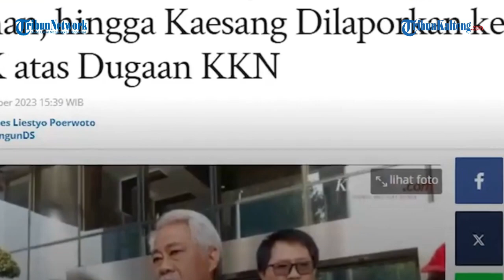Keluarga Jokowi Dilaporkan Ke KPK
Presiden Joko Widodo, Ketua Mahkamah Konstitusi Anwar Usman dan Walikota Solo Gibran Rakabuming Raka dilaporkan ke Komisi Pemberantasan Korupsi (KPK) atas dugaan Korupsi, kolusi dan nepotisme (KKN).

Pelaporan ini dilakukan Tim Pembela Demokrasi Indonesia (TPDI) dan Persatuan Advokat Nusantara (Perekat Nusantara) pada Senin (23/10).

Hal ini disampaikan Koordinator TPDI, Erick S ketika berada di Gedung Merah Putih KPK, Jakarta.

Erick juga melandasi laporannya lantaran Jokowi hingga Kaesang diduga melakukan tindak pidana korupsi.

Diungkap Erick alasan melapor Jokowi hingga Kaesang terkait putusan MK yang mengabulkan gugatan batas usia capres-cawapres.

Di mana seseorang yang menjadi kepala daerah, meski berumur di bawah 40 tahun boleh maju dalam Pilpres 2024.

Erick menilai, jabatan Anwar Usman yang merupakan ipar dari Presiden Jokowi diduga kuat terindikasi akan ada konflik kepentingan dalam putusan tersebut.

Sebab, gugatan yang dikabulkan oleh hakim MK ini tertulis adanya nama Gibran.

Ditambah, adanya gugatan lain yang juga dilayangkan oleh PSI yang kini diketuai oleh putra bungsu Jokowi, Kaesang Pangarep.

Erick menjelaskan, bahwa ketika ada gugatan di mana pemohonnya memiliki hubungan keluarga, maka hakim MK harus mengundurkan diri.

Ia pun menduga adanya unsur kesengajaan dan pembiaran dalam penanganan perkara gugatan batas usia capres-cawapres ini.

Hal ini lah, kata Erick yang diduga kuat adanya unsur kolusi dan nepotisme dari Jokowi, Anwar Usman, Gibran, dan Kaesang.